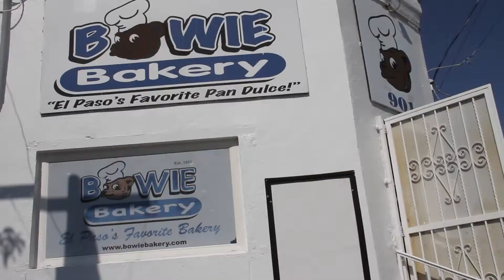CAP App Sequence